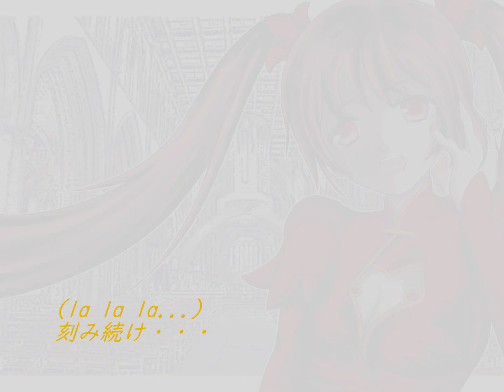【NIAONiao】Elfina【Dong Fang Zhi Zi】